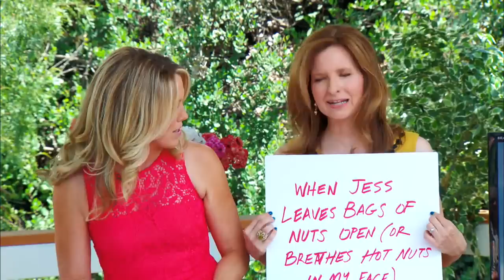Home & Family - Chat with 'Jessica St. Clair & Lennon Parham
Actresses Jessica St. Clair and Lennon Parham are just as chummy off screen as they are on. The longtime BFFs open up about co-starring on the new comedy 'Playing House.' In the series, Jessica and Lennon play childhood friends who reunite as one of the women is preparing to have a child.